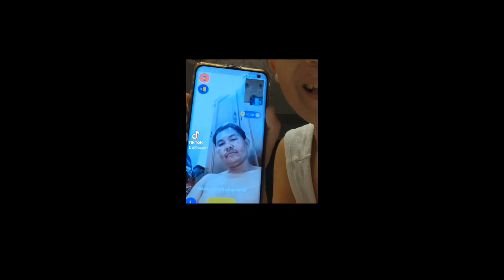Funniest Floppurr TikTok Compilation!!!!